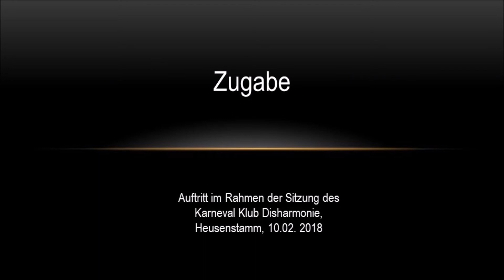KKD Prinzen 2018 Schwarzlicht Show - Blacklight - Feb. 2018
Die Prinzen -2018- Außergewöhnliche Schwarzlichtshow -Schwarze Mächte, schwarze Nächte- Auftritt im Rahmen der Sitzung des Karneval Klub Disharmonie -KKD-, Heusenstamm, 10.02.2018 Black light show